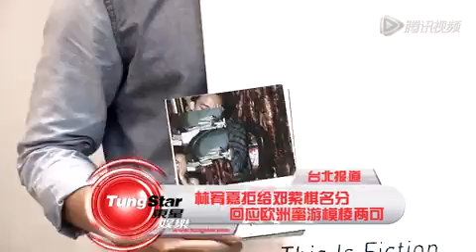林宥嘉拒给邓紫棋名分 回应欧洲蜜游模棱两可